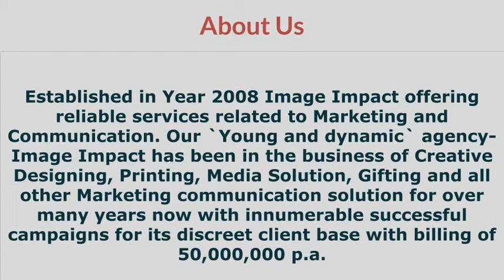ImageImpact _Print Media Company_9810944462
As the name suggests `Our Images make impact in a short time` providing creative solution for all your needs. You ideate we conceptualize into creative concepts. Anything as small as a promotional material or as vast as a marketing campaign. We make them into reality. Our new and exciting ideas help you attain your goal. We understand the importance of deadline and hence provide quick fix solutions..